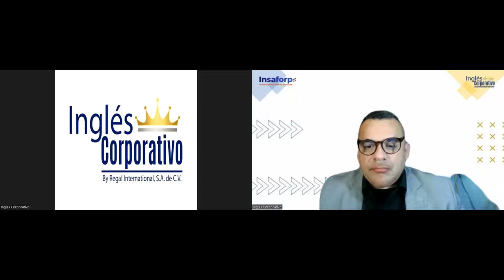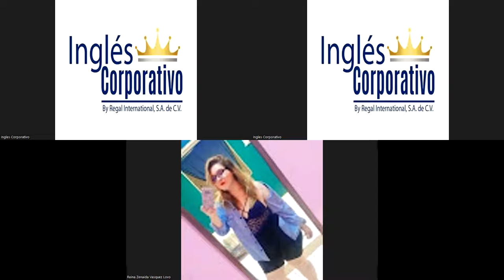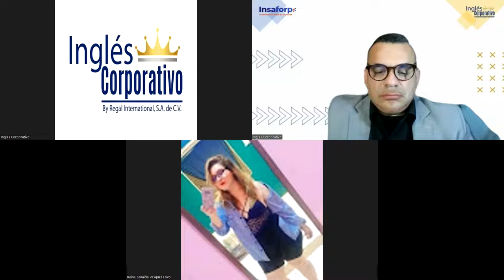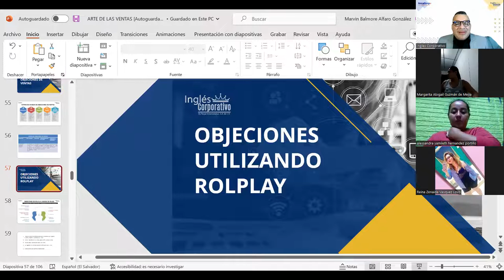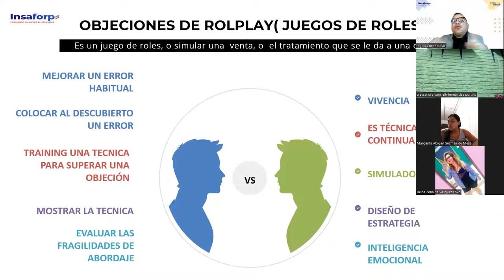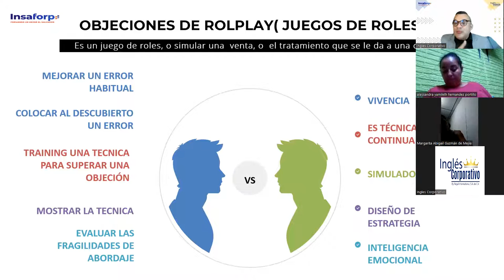SESION 11-19-04-2023-VENTAS-01-8-9-PM-03-23 -ALFARO-OBJECIONES ROLEPLAY